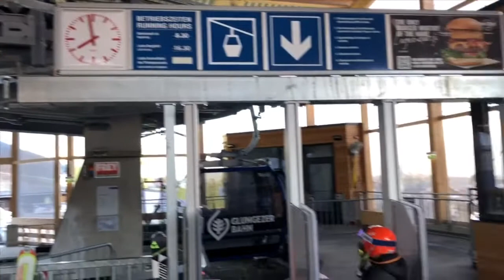SC RAIKA VOLDERS - VM2020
Vereinsmeisterschaften 2020 am Glungezer